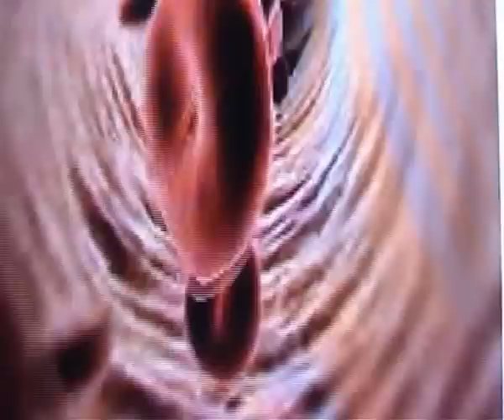William Wallace's Makeup For Men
Hey fellas! William Wallace is here to tell you about his new makeup for men! Whether you're fightin' Englishmen or just hanging around the house, it's the makeup for you!